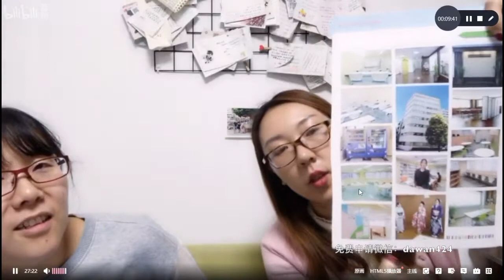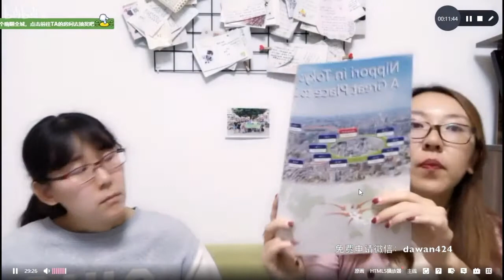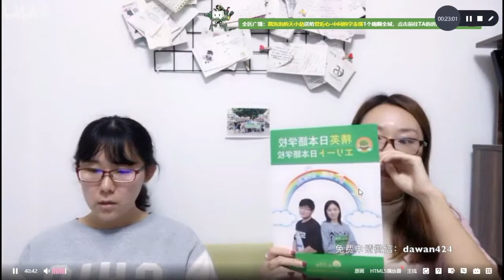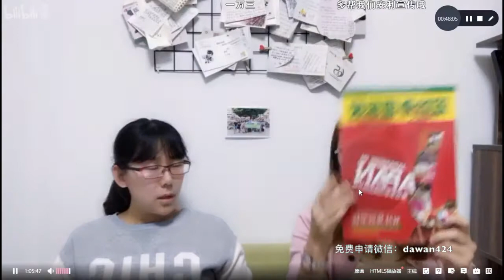19年还可以申请的日本语言学校推荐 截止今天有名额的部分学校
木子小花留学工作室，一间有良知的留学工作室
日本语言学校免费申请
小婉老师微信dawan424 微博@小婉打怪兽